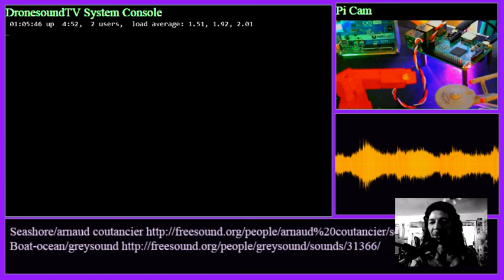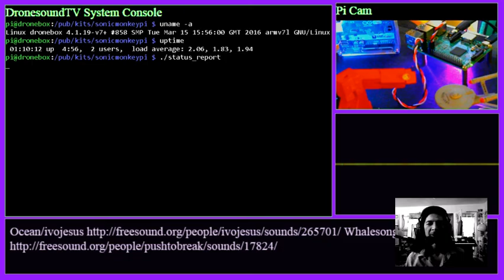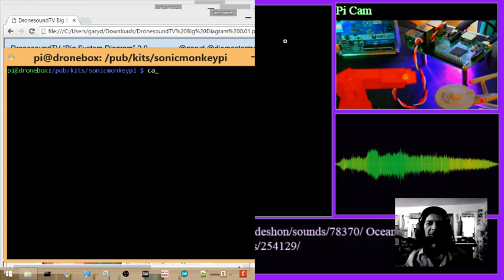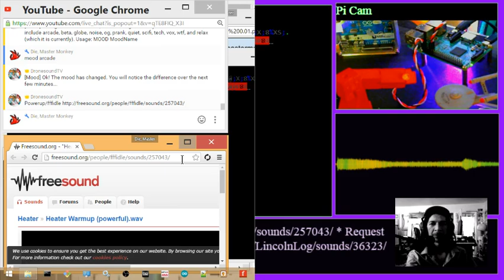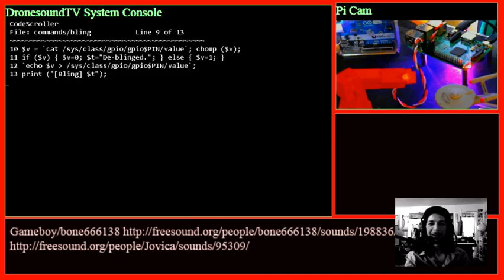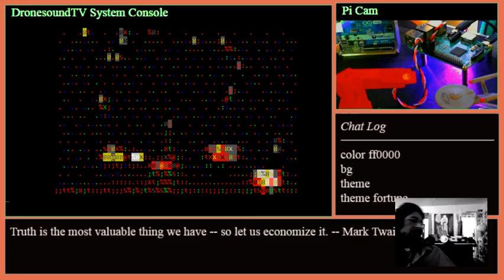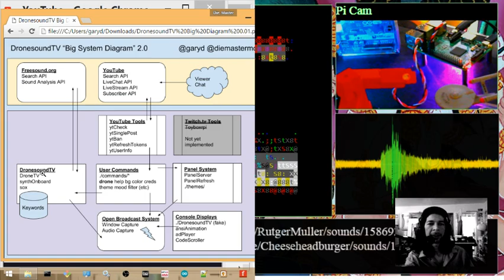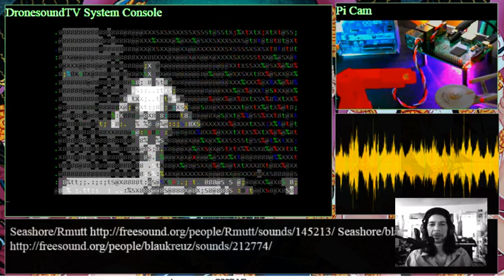Geek Sesh: July 27 Dronesound Fancy Layout System (Not Beats)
Not Beats: Delayed release of geek sesh about the DronesoundTV project.